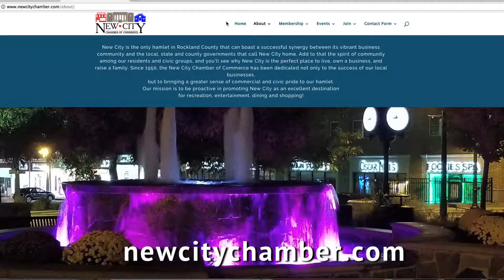New City Chamber of Commerce Commercial 30 HD